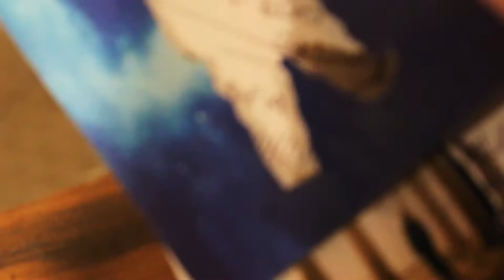organizing | c h a o s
erratic energy

going mad
going crazy
it's not so bad
but it's the frenzy

zingzingzingzing

I exPLODE

into fuzzy little specs
in a sunbeam

dream of dreams:
thick I run through
water and salt;
here I was born

recollecting my creation
a great sickness
purging a karmic death
and healing

I am the phoenix

is this the cliff running and LEAPING over the edge?

into deep dark

enlightenment?

I am the ocean

I snap and burn as kindling in my own fire;
I am the burning and the burning eats me

Learning to love the erratic ecstatic terror
trauma energy,
and ego shadow

no idea what's happening to me
am I imprisoned
or am I free?

no idea,
do nothing?
be here?
I must escape the tiger
seeking addiction yet
I see through the ruse

no hiding from the tiger,
when the tiger is the truth